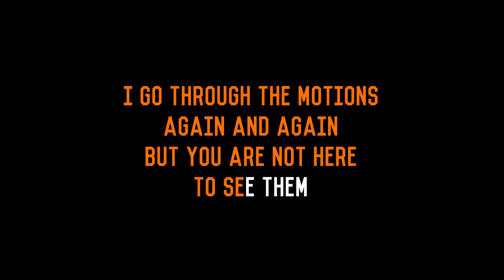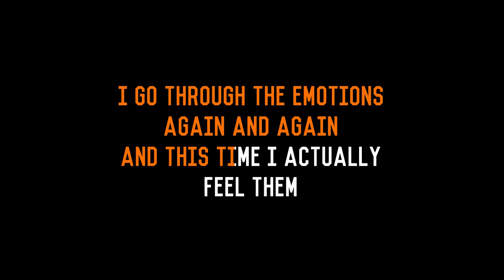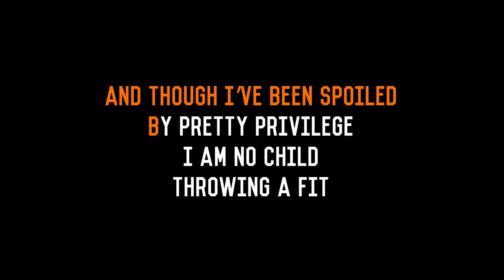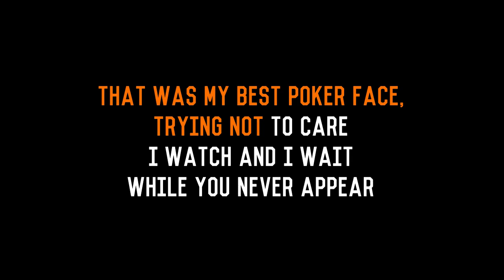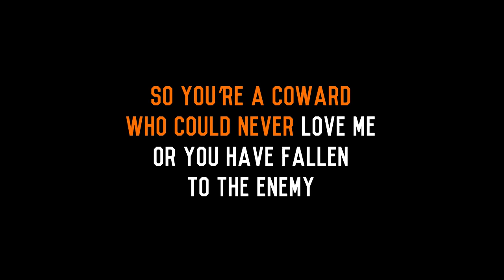Unwoman - The Heroine - Karaoke Instrumental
Audio made with Splitter.AI